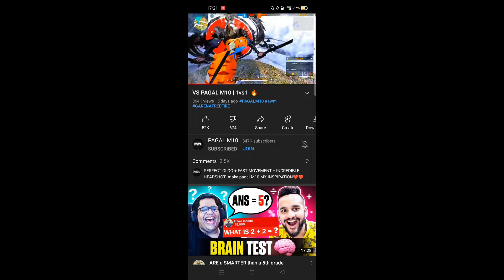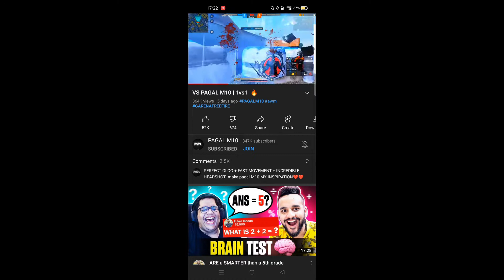Pagal M10 Is My Inspection| para SAMSUNG ,A3,A5,A6,A7,J2,J5,J7,S5,S6,S7,S8,S9,A10,20,A30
1.Garena Free Fire Indonesia Live🇮🇩
2.Garena Free Fire Brazil Live🇧🇷
3.Garena Free Fire Brasil Live🇧🇷
4.Garena Free Fire India Live🇮🇳
5. Garena Free Fire Singapore Live 🇸🇬
6.Garena Free Fire Thailand Live🇹🇭

Phiên bán mói Câp nhât Free Fire Battlegrounds Top 1 Free Fire súng mói trang phüc mói skin free fire top 1 free fire mù māt Highlight free fire